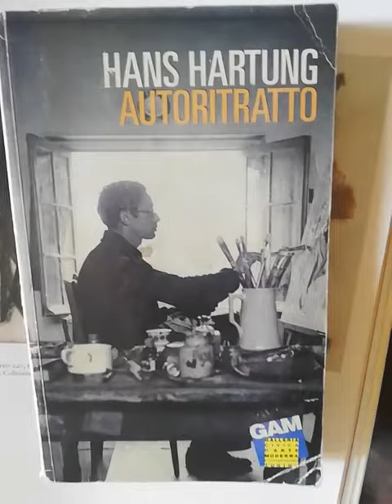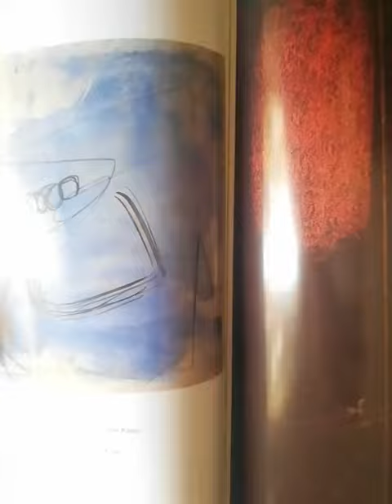GAMconTE - episodio 26 - L'arte supera la paura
Per GAMconTE di oggi partiamo dall'esperienza di Hans Hartung e dal suo racconto autobiografico di come, bambino, avesse superato grazie al disegno la paura dei temporali. Con matita, tempera, un foglio bianco e le istruzioni di Antonella Angeloro del nostro Dipartimento Educazione, vediamo poi insieme cosa significa realizzare un disegno astratto.